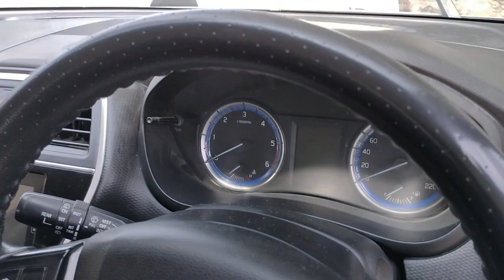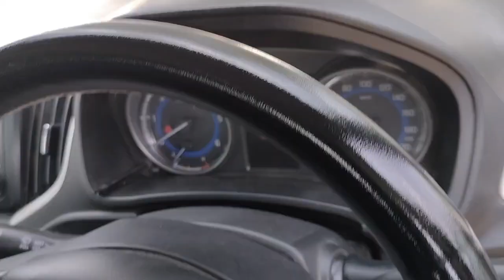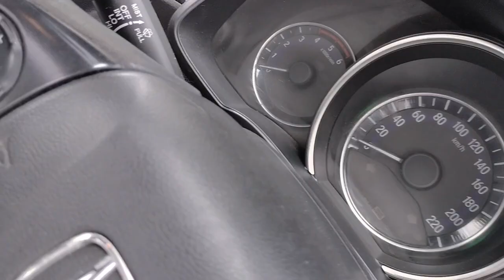second hand personal car chepest price || Tata Safari||Honda wrb|| Aman car bazar narwana|9813283588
Address -: Aman car bazar near by Harial chowk hissar road narwana